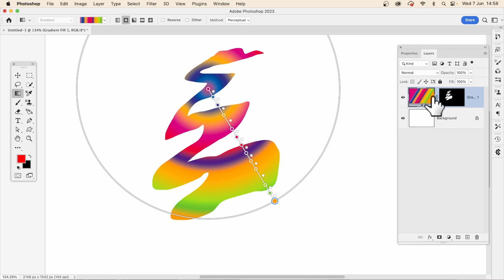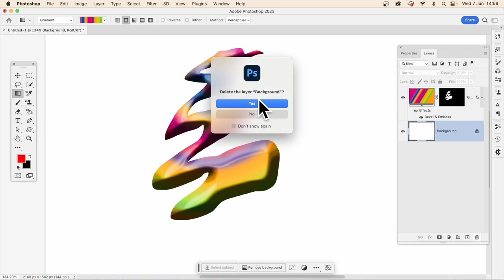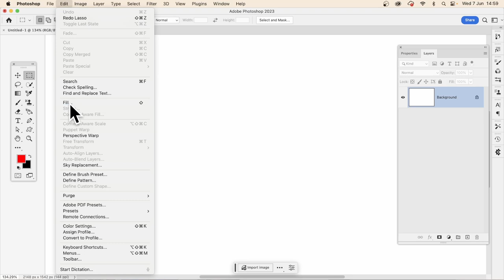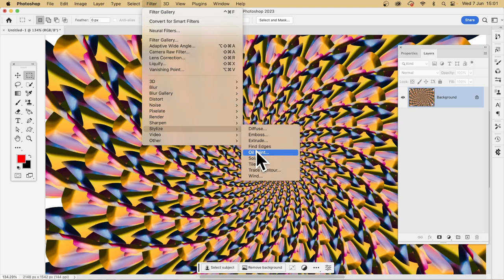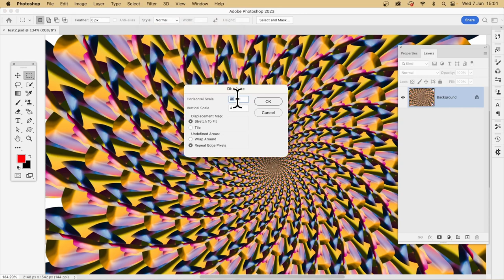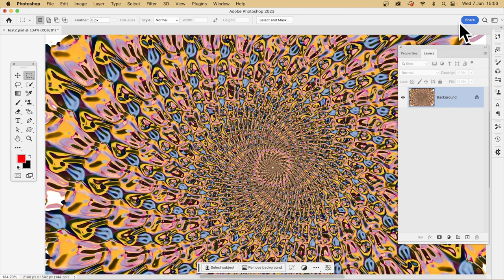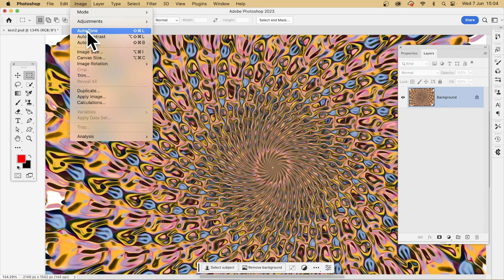Photoshop Peacock Feathers Tutorial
How to create all kinds of amazing gradient themed designs creating Klimt like art and peacock designs and much more in seconds using patterns in Photoshop 24.5 (latest release)

Online Education tutorials
Other videos on @Graphicxtras1